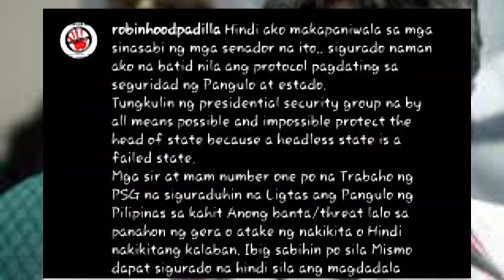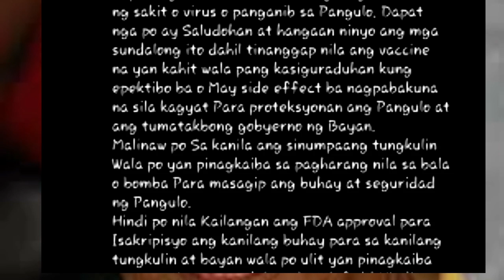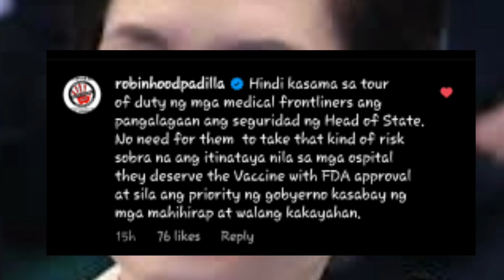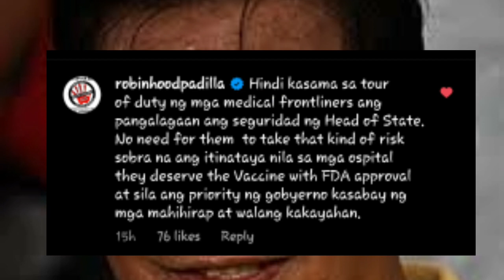Idol Robin hindi napigilang mangigil ng Husto sa tatlong sen.na sina"Hontiveros,Drilon at pangilinan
NOTE : The songs used in the NCS playlists on this channel belong to the individual artists who have published/released their songs on British record label/music organisation NoCopyrightSounds (founded by Mr. Billy Woodford) as “Royalty Free Music”. The due credits of each artist are provided in the video as well as the description of my specially curated playlists. The guidelines required to use the Royalty music have been strictly followed. - - - - - - - - - - - - - - - - - - - - - - - - - - - - - - - - - - - - - -

Tracks: 1. Unknown brain - Superhero (feat. Chris Linton) (0:09 - 3:11) 2. Ship wrek, zookeepers & trauzers - Vessel (3:12 - 6:35) 3. Warriyo - Mortals (feat. Laura Brehm) (6:35 - 10:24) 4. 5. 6. Desmeon - Back from the dead (17:49 - 21:32) 7. EWN & Whogaux - Start that fire (21:33 - 24:26) 8. JPB - Defeat the night (feat. Ashley apollodor) (24:27 - 28:40) 9. Ship wrek - Pain (feat. Mia vaile) (28:41) - 32:11) 10.
©️ Check out The Usage Policy on how to use NCS music in your videos